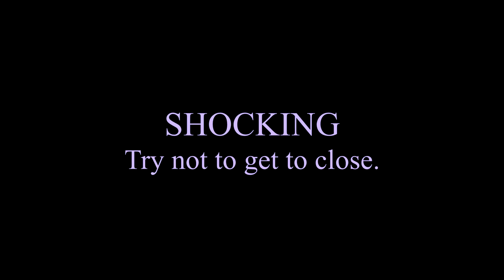The Endeavor Mod 1.8's Lightning Spells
The Endeavor Mod is the first of the trilogy of mods made by Javokis for the Vampire the Masquerade - Redemption. This flagship mod started a website along with a cult following of loyal players and is now being showcased here on YouTube.

You check out the Endeavor mod at this link along with more information about its features: